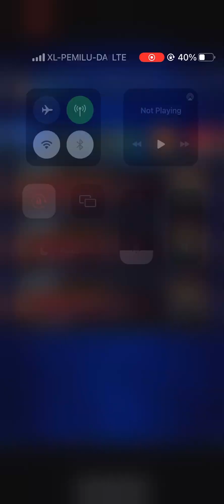FFBE The Great Phantom Bird [FFBE S4] 3TK